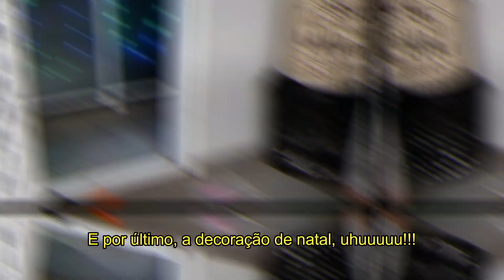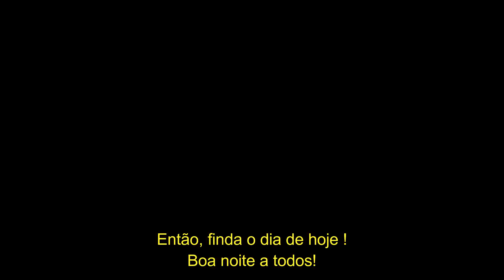Reformando o quarto e decorando para o Natal 🎄